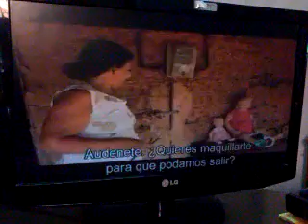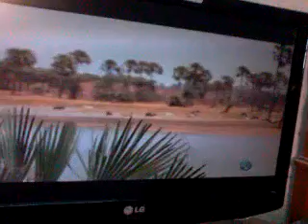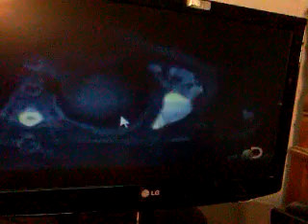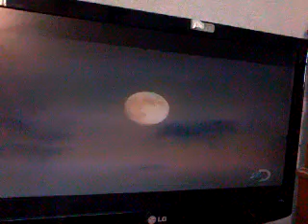CASOS ESPECIALES DE TV-CABLE – 05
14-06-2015 A traves de la TV-Cable, nos es posible conocer casos de VIDA real muy especiales, como este; donde los participantes convierten sus problemas de Salud en verdaderos RETOS de Superacion, que nos sirven para aprender. 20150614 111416.